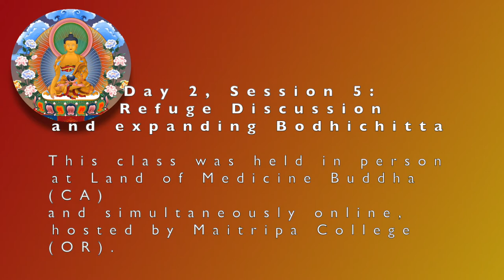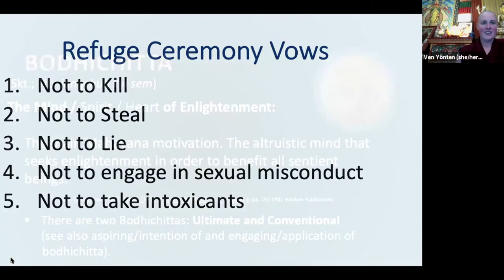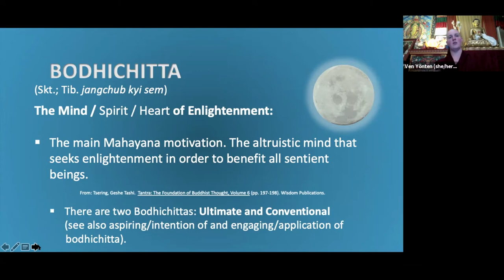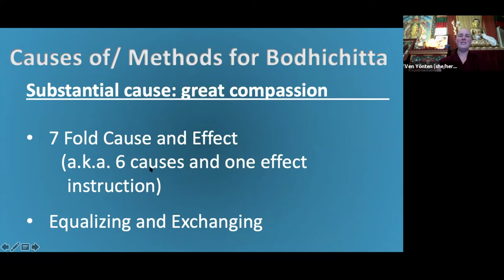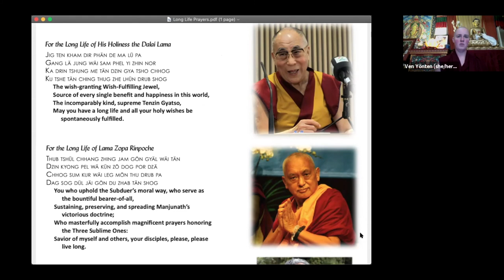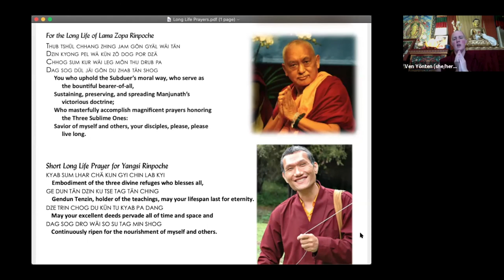6_Refuge and Bodhichitta_Day 2 : Session 5_ Refuge Discussion; Expanding on Bodhichitta; Meditation